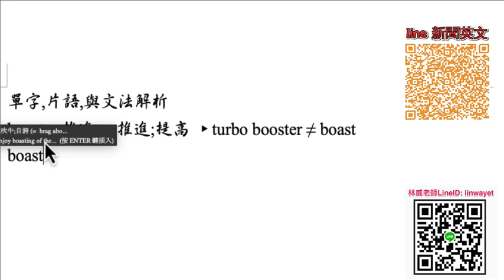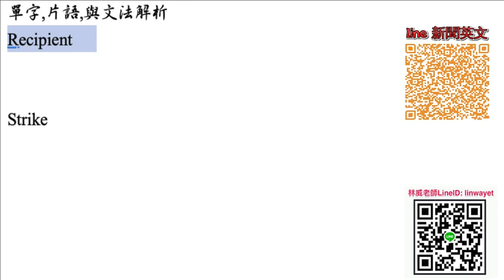Economist 2810 導讀 How to put boosters under India’s economy, demo